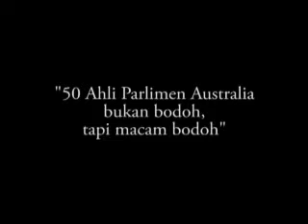"50 Ahli Parlimen Australia bukan bodoh, tapi macam bodoh"